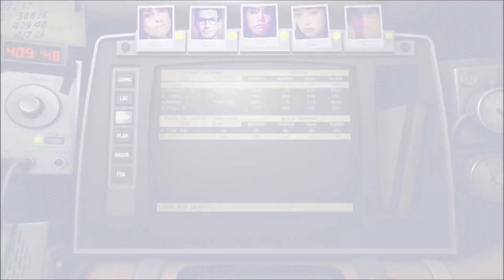Fear Equation Trailer